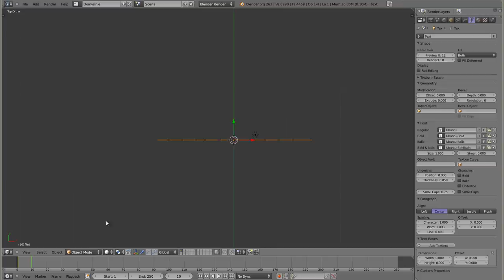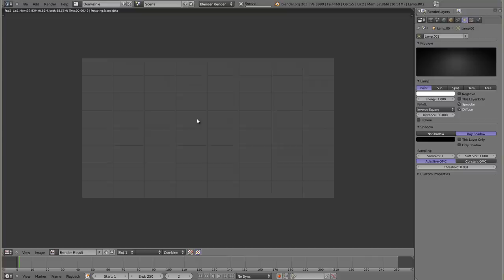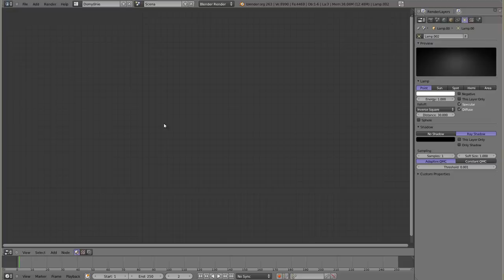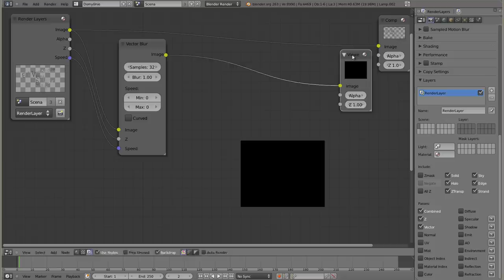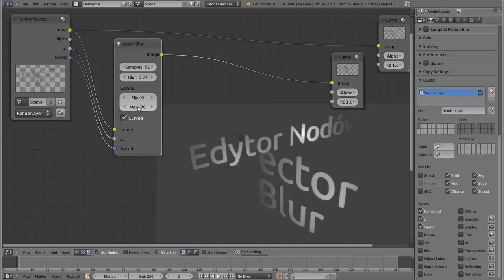Polski Kurs Blendera: Edytor Nodów: Vector Blur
Opisuję działanie noda, który rozmywa obiekty znajdujące się w szybkim ruchu. Efekt jaki się otrzymuje odpowiada rozmyciu obiektu w kierunku ruchu, a dodatkowo można kontrolować takie parametry jak siła i precyzja rysowania rozmycia.